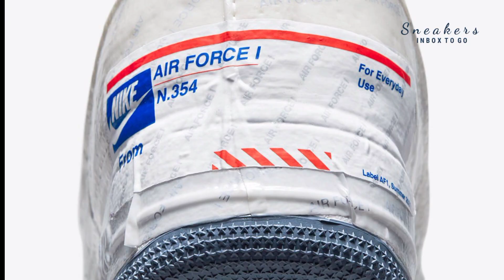POSTAL GHOST 2021 Nike Air Force 1 Experimental DETAILED LOOK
Nike Air Force 1 Experimental
Postal Ghost
2021

FOR ADULTS
LIFESTYLE

Colors: White - Ghost - Ashen Slate - Game Royal
Style Code: CZ1528-100

Release Date: July 30, 2021
Price: US$130